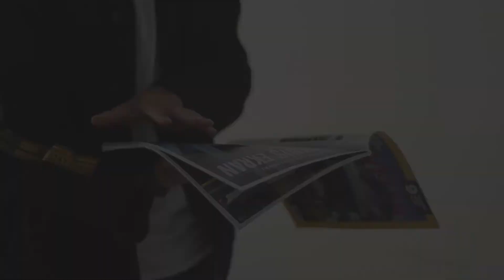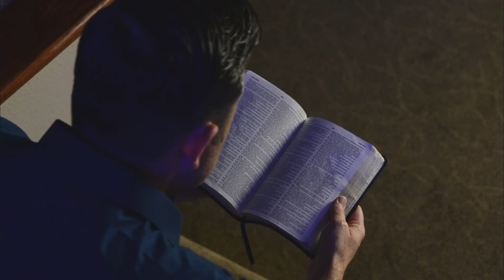Transformed Episode 4 | Alcoholism, Gambling, Lies, and Deception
The odds were stacked against them. They lived a double life full of lies, deceit and betrayal. Divorce seemed to be the only option.